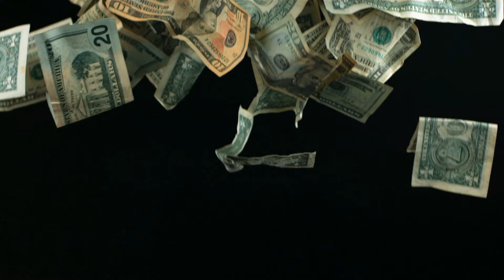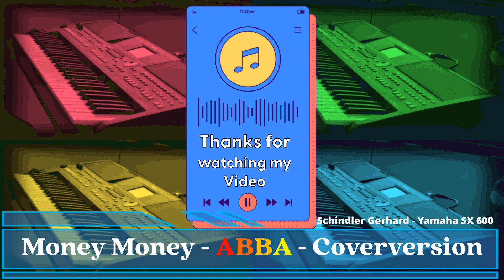Money Money Money - Abba - Coverversion - Yamaha SX 600 - Genos / Tyros